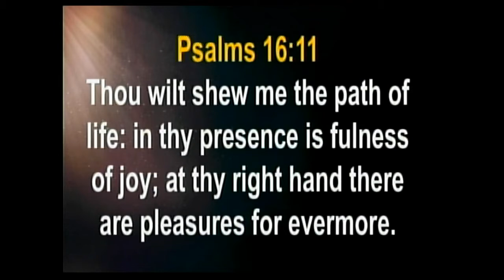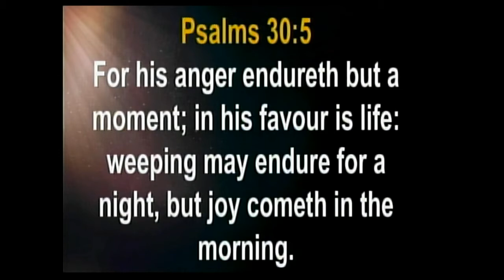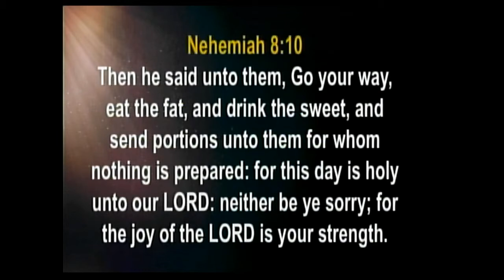We're All In This Together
8/5/2020 Minister Janell Reeves